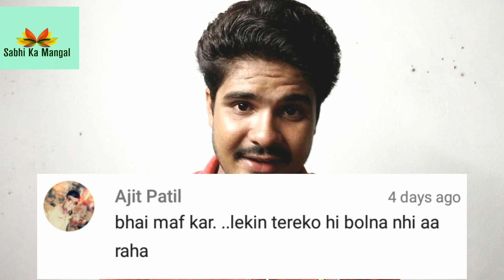अगर आपके हकलाहट का मजाक बन रहा है तो क्या करे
नमस्कार दोस्तो.. इस वीडियो में बताया गया है... जब -जब आपका मजाक बने तो आपकी क्या प्रतिकृया हो.. आप जानते है जब -जब किसी का मजाक बना है वह इतिहास रचा है. आप हमसे फेसबुक से भी जुड़ सकते है My Facebook